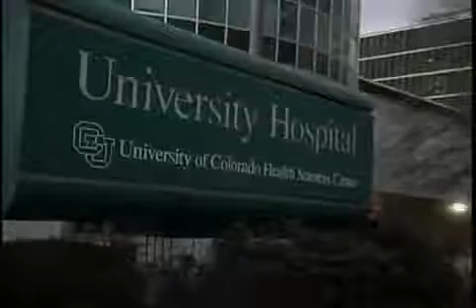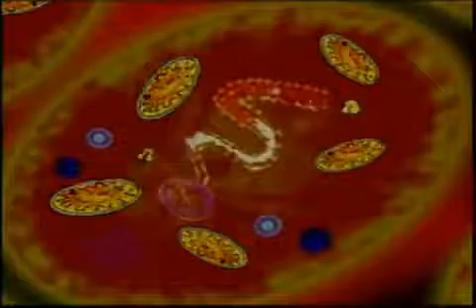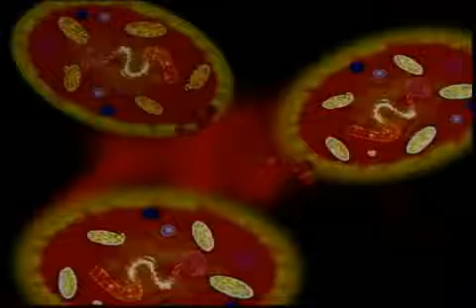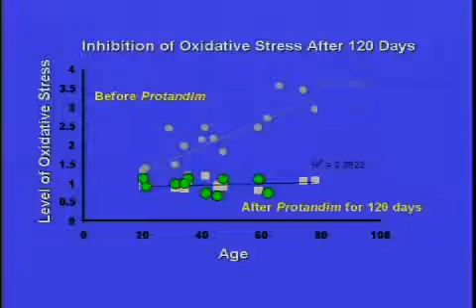What is Protandim and What DOES IT DO for YOU?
I LOVE THIS COMPANY!!
Our Team Heart Australia is the FASTEST growing team in LifeVantage Australia.  I'm a top leader that will help you go from zero to 6/7 figure income in 12 months.
Both Me and my business partner ranked to Pro 5 (Business Leadership Level) in only 28 days.  Not only did we rank, but we helped over 20 of our team members’ rank in the first 30 days.  We started with a hand full of people and have built our business from the bottom up with a new team.  We continue to double our sales, auto ships and enrolments monthly.
We have a PROVEN TRACK RECORD, a PROVEN SYSTEM designed to teach the newest person how to succeed as an Entrepreneur.  Join with me and you will get weekly one-on-one coaching, 24/7 (6 days a week) guidance, teaching, support, encouragement and I will teach you how to find people on social media.  I have spent over 2 years learning how to do this.  We also do weekly training; we train on the compensation plan so you can tap your new distributors into our system and so so much more.
Our TEAM HEART MISSION is:  To positively touch people’s lives with care, love, acceptance and mentorship.  Re-establishing hope when lost and helping individuals and families unlock their truest potential: financially, physically, emotionally, and spiritually.
We want to develop leaders and grow you as a person and help you WIN!
MY PASSION IS TO HELP OTHERS LIVE THEIR DREAMS, SHOW THEM WHAT'S POSSIBLE AND TO LIVE WITH PURPOSE 💜
Where YOUR dreams come true,
CHARLOTTE VENTER
Internet Network Marketing Leader
The Unstoppable Networker  by Charlotte Venter

#1 Top MLM NEW AMAZING Business in Australia Hurry TIMING BE FIRST!
LifeVantage - Team Heart Australia Leaders by Marie Brannigan
Enrol ONE a month to a SEVEN FIGURE INCOME
Life Vantage, Protandim, True Science Australia Leaders
LifeVantage Compensation Plan Australia Setting Yourself Up
Protandim for DOGS!-How to help you ageing dog reduce joint pain & be like a pup again!
LifeVantage Australia- Fastest Growing Team Leader
Lifevantage Webinar on Pro 5 Acceleration Program Protandim, Axio, True Science, Canine Health
Life Vantage, Protandim, True Science Australia Leaders by Glenda Martin
Team Heart Australia Leaders by Glenda M
LifeVantage Australia Business Opportunity Presentation Must Watch HD 2015
Where to buy protandim in Australia- LifeVantage Business Opportunity Presentation Bernard Vincent
Presentation Plan and Product Reviews 2015
Lifevantage AUSTRALIA -ProTandim
LFVN Compensation Plan Jan 2016
LifeVantage Australia - Protandim
Protandim Australia
Protandim Brisbane
Protandim New South Wales
Protandim Sydney
Protandim Melbourne
Protandim Perth
Protandim Cairns
Protandim Victoria
Protandim South Australia
Protandim Western Australia
Interviewing Dr Mark Gordon Pro 9 and Cardiologist
Where to buy protandim in Australia- LifeVantage Business Opportunity Presentation
Bernard Vincent
Team Heart Australia
LifeVantage Australia- Protandim Business Opportunity Presentation Plan and Product Reviews 2015